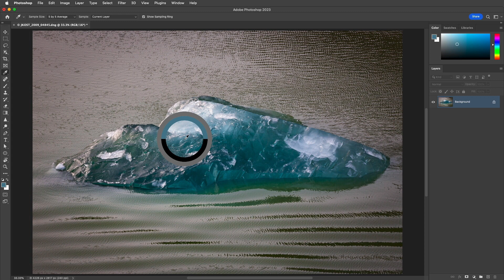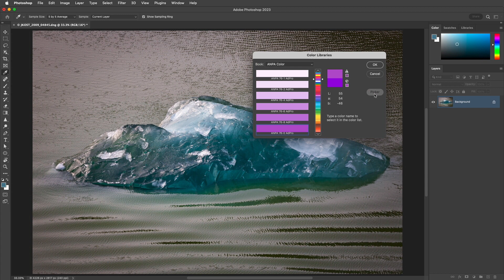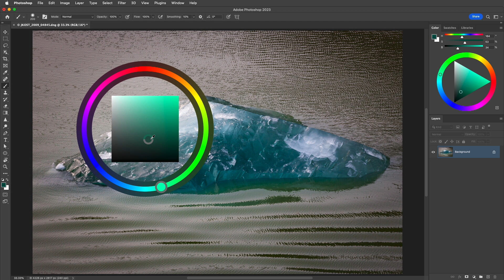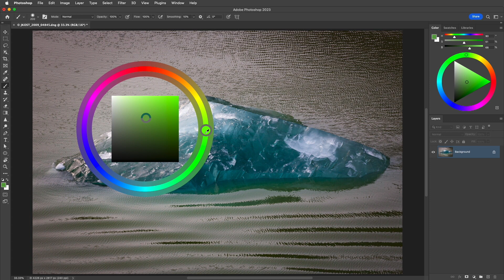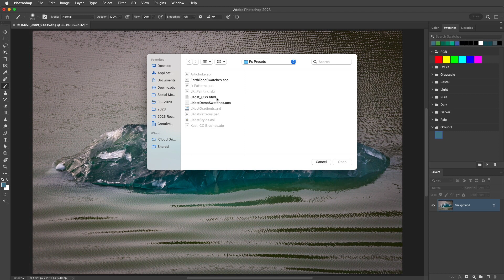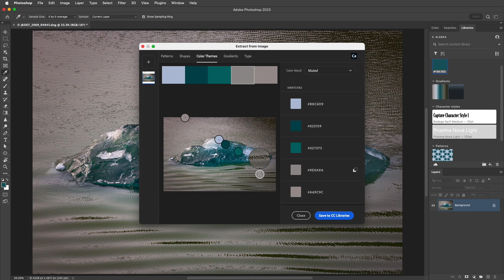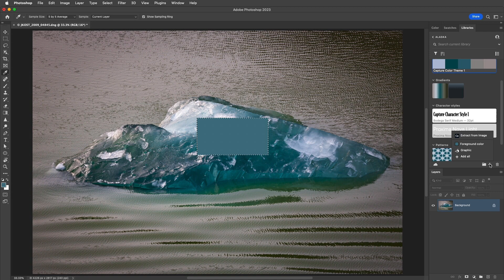How to Select Colors in Photoshop with Julieanne Kost | Adobe Photoshop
In this video, you'll discover eight different ways to select colors in Photoshop including the eyedropper, color picker, Swatches, Color, and Libraries panels and more.